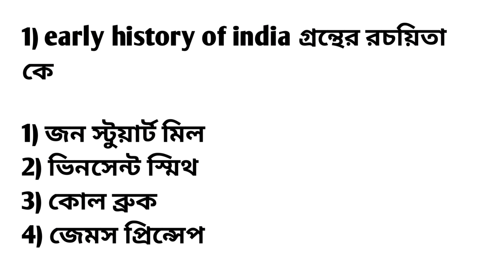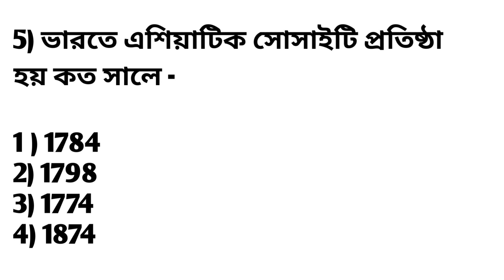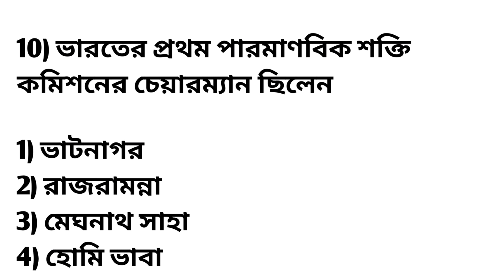hs history suggestion 2024 | উচ্চ মাধ্যমিক ২০২৪ ইতিহাস সাজেশন| history MCQ| WBCHSE|class xii history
উচ্চ মাধ্যমিক ২০২৪ বাঙালির বিজ্ঞানচর্চার ইতিহাস সাজেশন| hs Bengali suggestion bangalir bigyanchorcha

hs 2023 suggestions | শিল্প সংস্কৃতি সাজেশান| silpo sanskriti suggestions 2023 | class12|wbchse |

hs 2023 bengali suggestion| বাংলা ভাষা | suggestions Bangla bhasa class 12| class 12 suggestions

West Bengal higher secondary board bengali suggestion
hs final bangla suggestion 2023

2023Bengali suggestions
hs Bangla bhasa suggestions
2023hs bangla grammar sugges